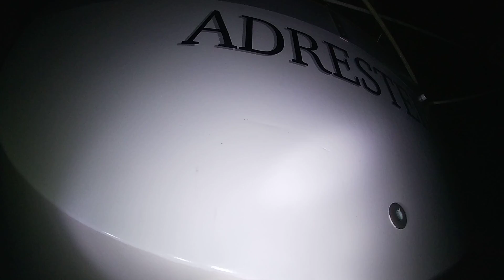Adresteia 8 8 20 After